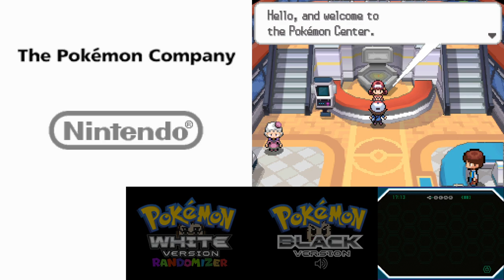Stupid Monkey | Pokémon Black/White #12 [Xelrog/Jack]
Xelrog and Jack stream Pokémon Black Version and White Version for the Nintendo DS live on Twitch and YouTube. Randomized! Why are all these monkeys so #@$%ing fast?!